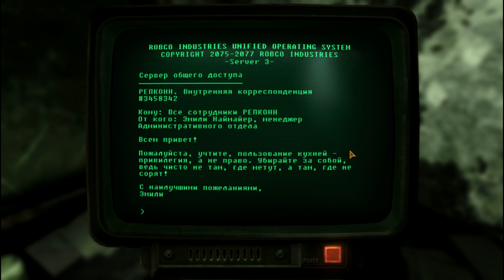Fallout: New Vegas (Макс.\Сложность + ХАДКОР) 21 сер. Секта гулей в Репконе.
Действие игры происходит в 2281 году в постапокалиптической Америке, спустя 200 лет после мировой ядерной войны и вскоре после событий игры Fallout 3. Игрового персонажа, известного просто как Курьер, нанимают для доставки в город Нью-Вегас ценной посылки, но Курьер становится жертвой ограбления и едва не погибает, а в течение дальнейшей игры пытается вернуть посылку и отомстить своим обидчикам. Игра предоставляет игроку возможность свободно исследовать Нью-Вегас и его окрестности пустоши Мохаве, самостоятельно находить себе задания и участвовать в противостоянии нескольких сторон, сражающихся за власть над городом и дамбой Гувера.